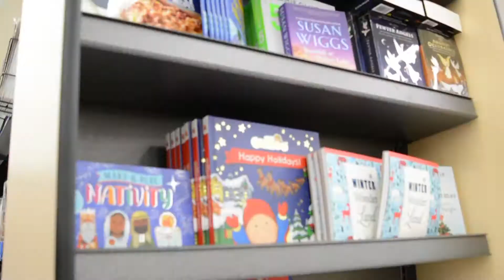Farting in the supermarket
Watch this people's reactions as this guy farting shamelessly in public